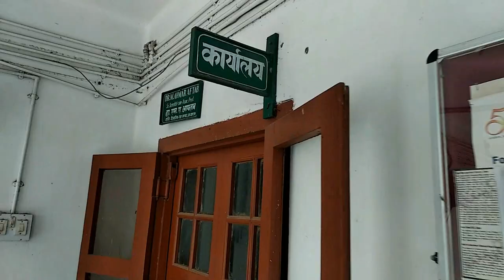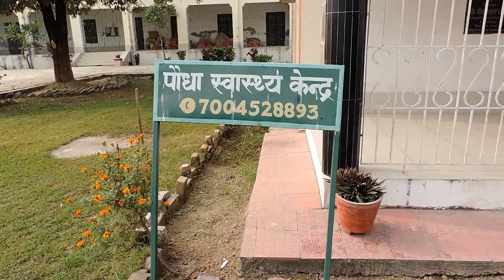we are going agriculture university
Bihar Agricultural University is an autonomous institute under Bihar state government established in 2010 under Indian Council of Agricultural Research (ICAR) situated at Sabour, Bhagalpur district of Bihar. It is located at present at Bihar Agricultural College, Sabour Campus, the oldest and agricultural college of the state.Agriculture Knowledge Dissemination System

Bihar Agriculture University is engaged in Research and Extension activities in the field of agriculture. In order to extend the research done in the University to farmers of Bihar, it signed an agreement with World Development Foundation, New Delhi to implement a project of "Agriculture Knowledge Dissemination System".[2] The project basically involved educating the farmers using ICT and video conferencing system for improved agriculture and livestock production.
Colleges

The university has six colleges:

    Bihar Agricultural College, Sabour
    Bhola Paswan Shastri Agricultural College, Purnea
    Mandan Bharti Agriculture College, Agwanpur
    Nalanda College of Horticulture, Noorsarai
    Dr. Kalam Agricultural College, Kishanganj
    VKS College of Agriculture, Dumraon